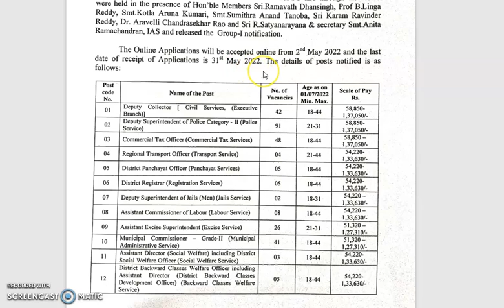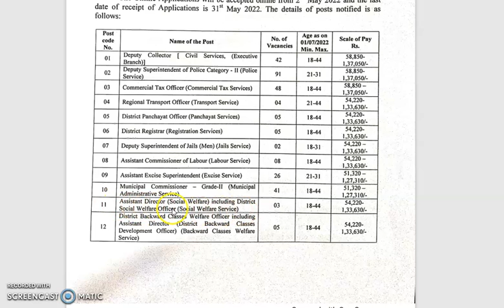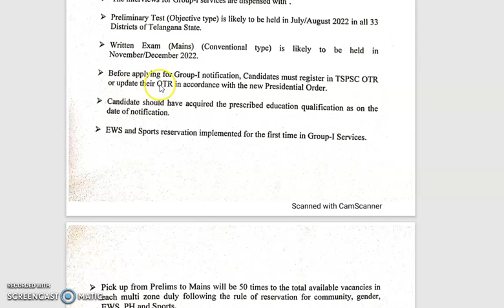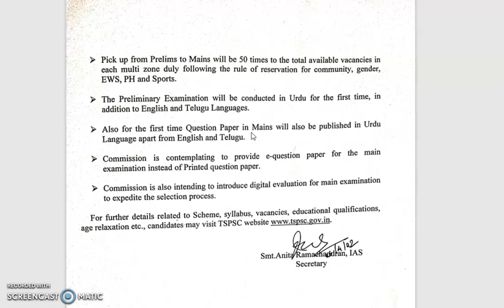Notification for TSPSC Group-1 Services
Details About Notification for TSPSC Group-1 Services - Eligibility, Amount of Pay